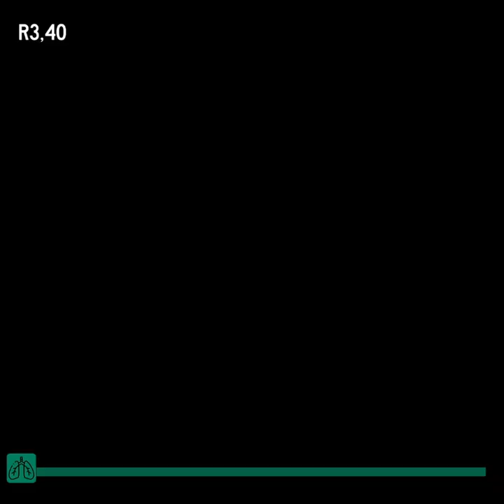Crowded. Followed - face your fears of crowds, all whilst being pursued by a mysterious entity.